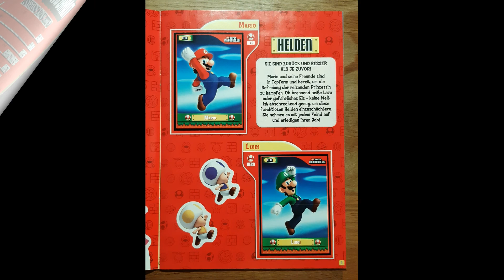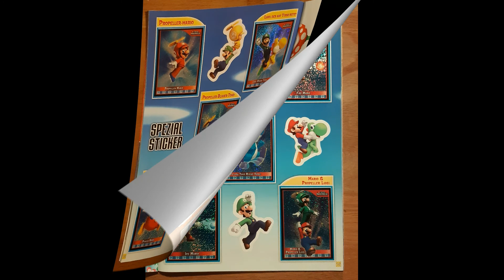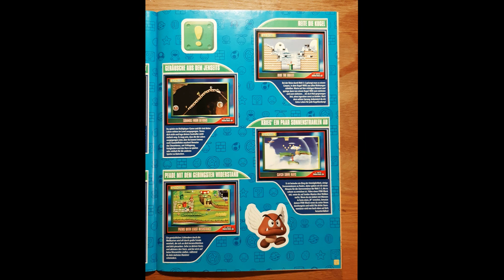Stickeralbum Super Mario Bros Wii von Enterplay